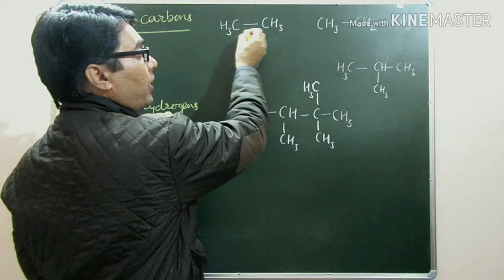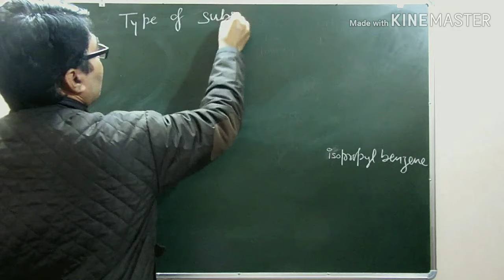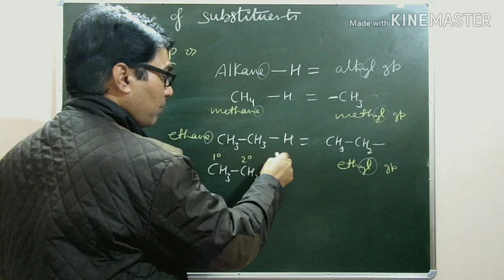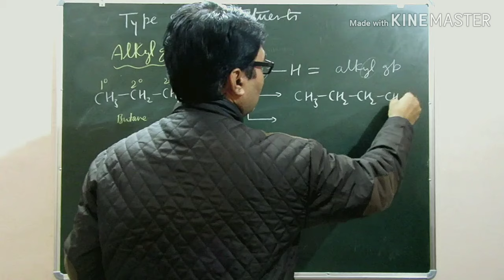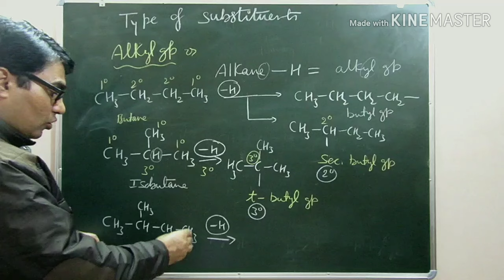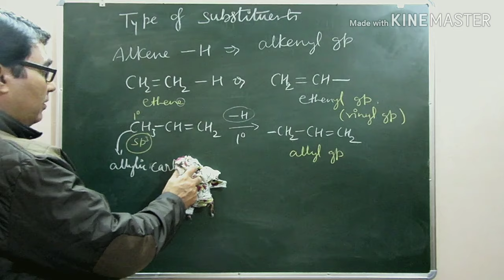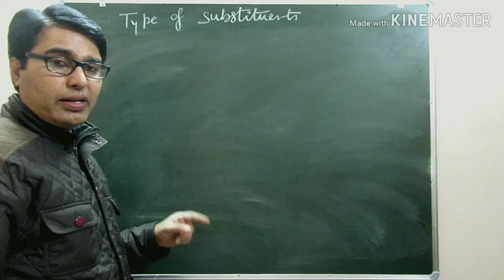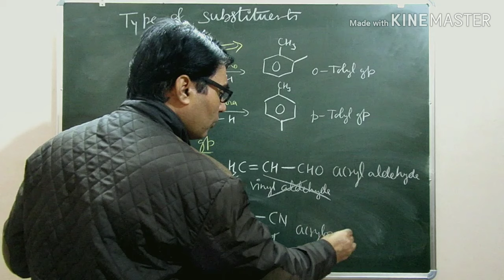Types of carbons, hydrogens, substituents etc. Chemistry Junction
Types of carbons and hydrogen atoms, various substituents like iso alkyl, sec alkyl, neo alkyl, alkeny, alkynyl, vinyl, acyl, acryl, benzyl, benzo, benzal etc.